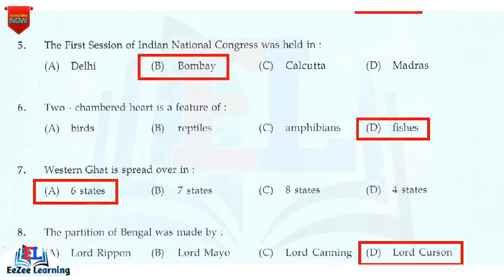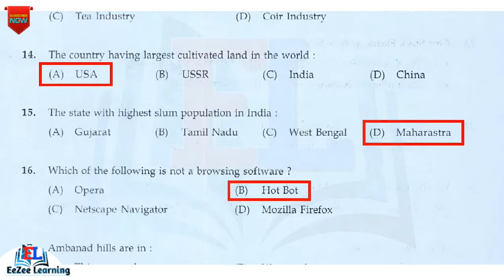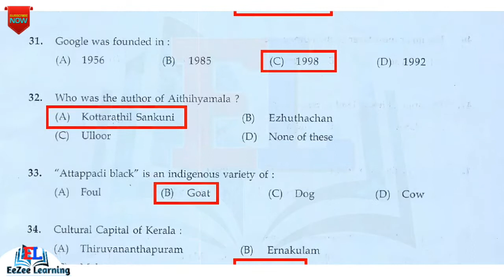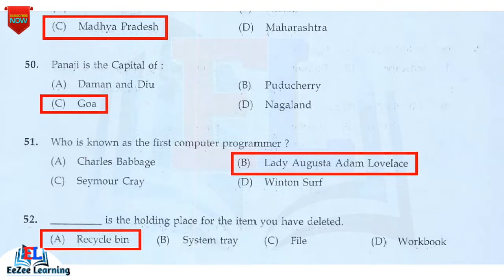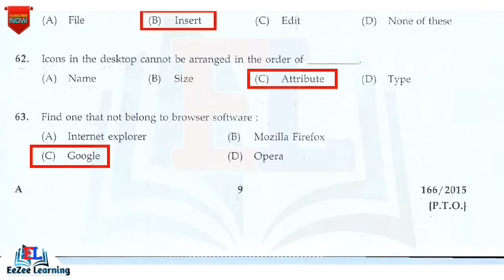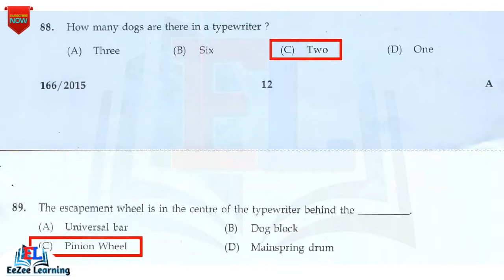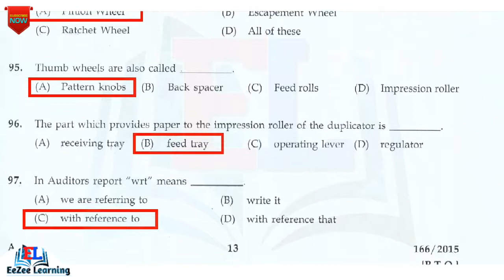LD Typist | Junior Fair Copy Assistant | 2015 | KSEB | Final Answer Key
Final Answer Key of Lower Division Typist | Junior Fair Copy Assistant | KSEB